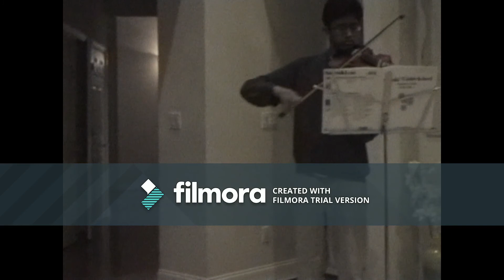JFHV-2009-Sunjay flute and violin, Christmas